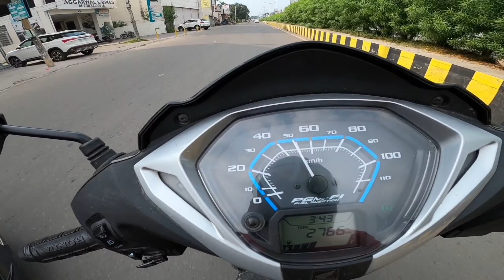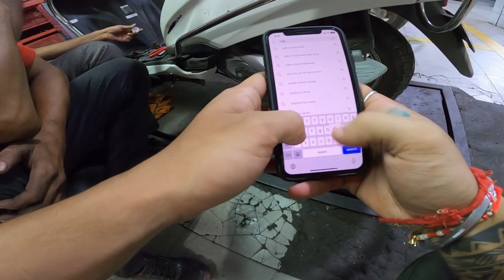Activa 2023 Problems: Before Buying Activa Watch This Video 😨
Your Queries -:
"Activa 2023 Problems: Warranty, Maintenance, and More
Activa 2023 Issues: What You Need to Know Before Buying

Aapnee Bhai k Channel ko support krdo ❤️

From -: Patiala Punjab (INDIA)